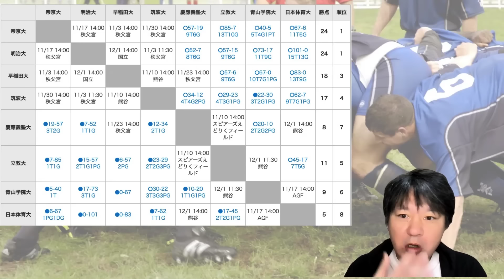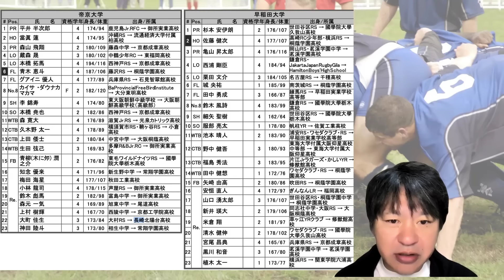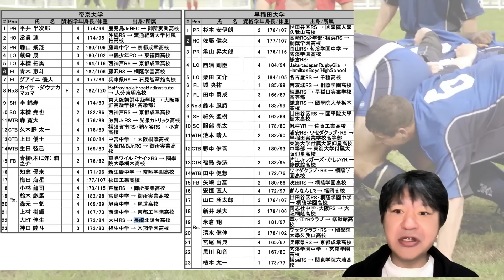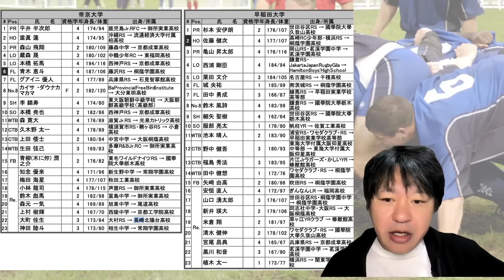【絶対に見逃すな！】筑波vs明治 帝京vs早稲田 メンバー発表！ 11月3日 秩父宮 ※関東大学ラグビー対抗戦2024